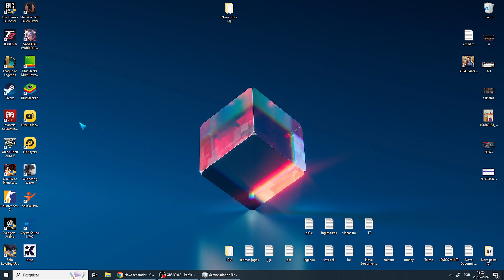Como Deixar as Vozes do LOL em Japones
Se você tiver mais alguma dúvida sobre Como Deixar as Vozes do LOL em Japones esse vídeo é pra você.